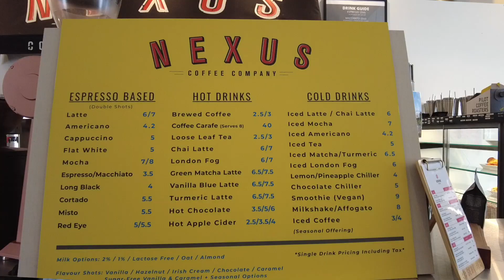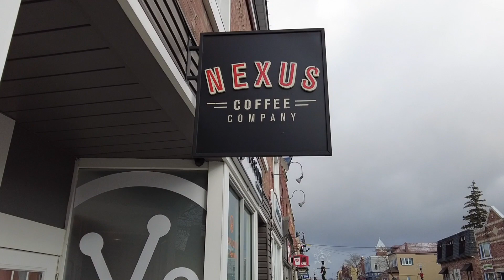2023 SCC BEA 1 15 employees